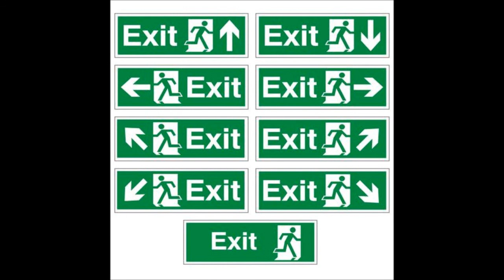The Flashbulb - The Exit Track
Album: M³ (2000)